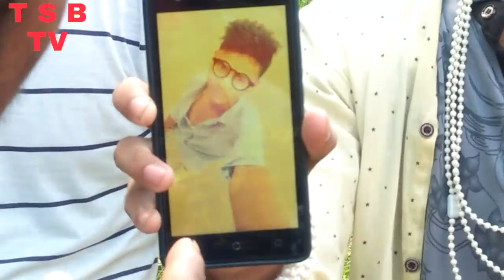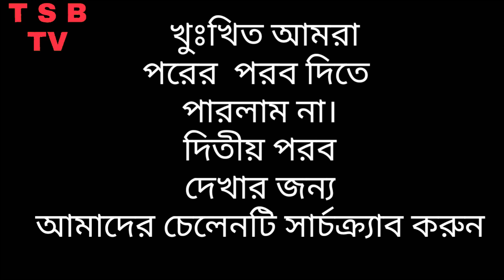টিটুলের নিউ ভিডিও সট ফিলিম......Tituler new vidio sot filim...t s b tv...... chelen.......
njvvbjsgvhdj

bdhjjkksbbbdkskjshhvvdkjgeoiuegbsokhegh..
s
hhsjskkbsbsbhsjjsjskskbsbevhjkshhwbksbbee

dmhshjiskjwbsksooksbejdjiwhbsbdbbsbdbdbbsbw jhhgsbhiibbwgv hdobwudbn bsjevbs bbsjbdi bsiebbb hhbbbbbbbbbbbbbbbbb jhb